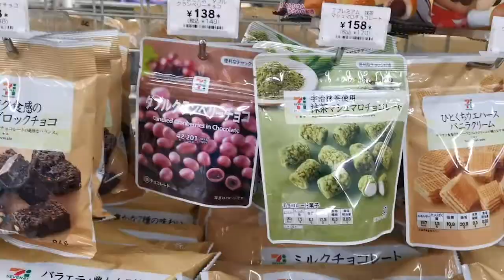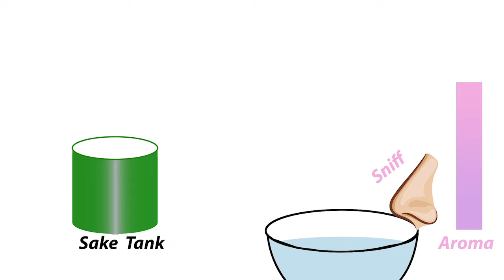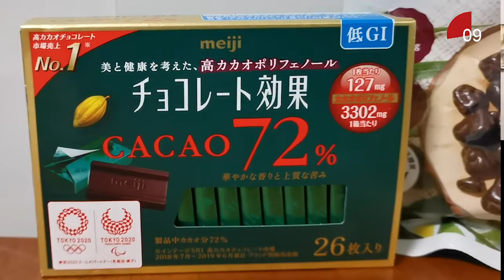Best Convenience Store Sake: Sake and food pairing challenge (with tips for enjoying sake)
Japanese convenience stores - konbini - are known to have everything. Matt challenged Chris & Phoebe to find the best sake to buy on a budget and pair it with some convenience store snacks? Just what is the best convenience store sake anyway?

Sake info!

Chris chose:
Hakutsuru Dainginjo from Hakutsuru Brewery

Phoebe chose:
Takashimizu Junmai Daingijo from Takashimizu Brewery